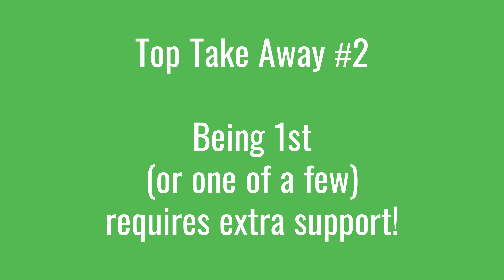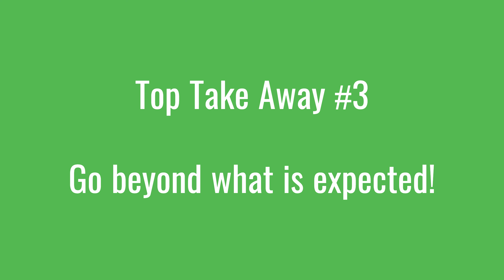RRS2E5: Don't use patient & public involvement like a petrol (gas) station!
On todays episode we dive into Patient and Public Involvement, Engagement, and Participations (PPIEP) with Sharon Court. In addition to being a PPIEP facilitator she is a master of analogy and had recently completed an NIHR ARC Wessex Research Internship. From what she did before this role to her hopes for the future the episode is a new favourite as she offers insights and tips as to how to elevate your PPIEP as a researcher.

1) PPIEP as a lattice
2) Being the first (or one of the few) requires extra support
3) Go beyond what is expected

Bio: Sharon is a qualified teacher and youth worker with over thirty years’ experience. She worked for ten years as a freelancer, developing and managing community engagement programmes including projects funded by the Heritage Lottery Fund, the Armed Forces Community Covenant and Portsmouth Cathedral to name a few.  Sharon brings a wealth of community experience and networks to her role as the Patient and Public Involvement Facilitator, where she now works supporting a successful PPI group and has launched a young people’s PPI group. She recently completed a NIHR ARC Wessex research internship and is looking forward to opportunities to further grow her research training.

Read Sharon’s Research:
1. The role of Participatory Action Research in developing new models of healthcare: Perspectives from participants and recommendations for ethical review and governance oversight.
2. Somerstown Stories and the benefits of using a design charette for community engagement. July 2018 Research for All 2(2):304-312 DOI: 10.18546/RFA.02.2.08.
3. Somerstown Stories: Can Exploring a Narrative: Creativity, Engagement and the Student Experience January 2015. DOI:  10.1057/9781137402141_13 In book: Creative Education, Teaching and Learning
4. Posters

Sharon is reading: "Still the Sun" by Charlie N. Holmberg

3. T. Greenhalgh lit review on PPI: Frameworks for supporting patient and public involvement in research
4. Names of courses
1. Public Involvement in Research, Bournemouth University
2. ThemPra – Making co-production meaningful; Developing relationship-centred practice

Experience the adventures Dr Rosalynn Austin takes while travelling on @stepbystepwalks

Chapters
00:00:00 Titles
00:00:10 Episode Introduction
00:00:54 Introducing Linn
00:01:40 Rapid 11
00:13:10 PPIEP definition
00:19:48 Sharon’s PPIEP journey
00:29:16 Petrol station analogy
00:39:42 Sharon’s research journey
00:50:23 Challenges of being the first PPIEP researcher
01:04:00 Top 3 take aways
01:09:39 Video Links